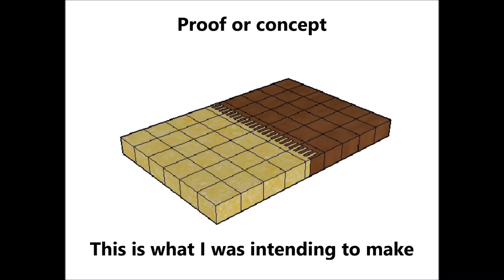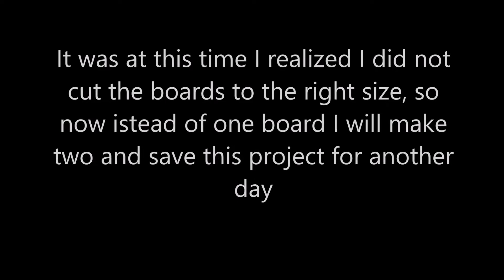Maple and Walnut End-grain Cutting Boards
Sometimes a project doesn't turn out the way you want it to. It's important to roll with the punches as your profits will suffer if you don't. In this video I start off making one project and screw it up, so I change to another and in the process keep my profits going. I use clear walnut and hard maple to create two amazing cutting boards. Please share and hit the thumbs up button.